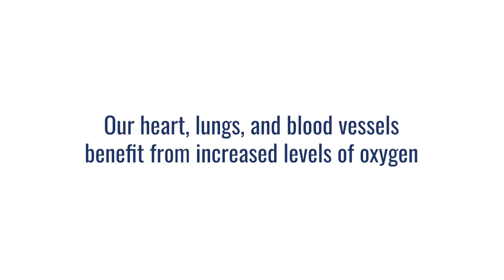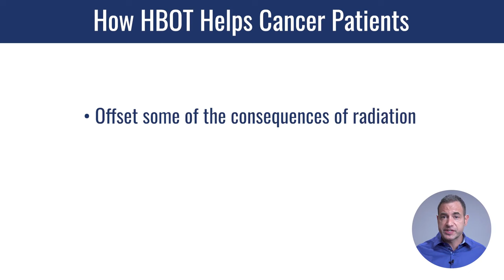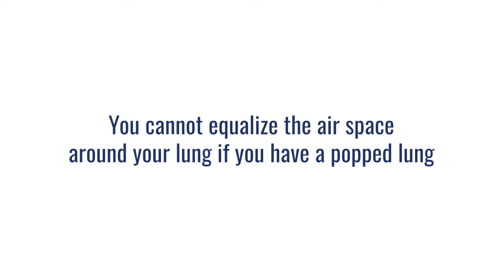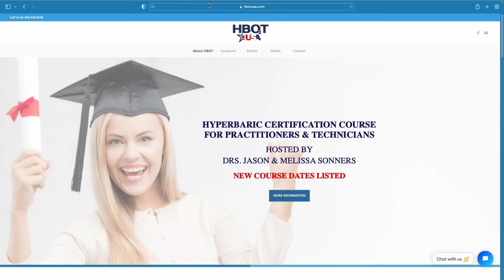5 Reasons NOT To Do Hyperbaric Oxygen Therapy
Watch this video to discover when you should NOT do HBOT.

Hyperbaric oxygen therapy is inherently safe for most people.

With a little training on how to equalize the pressure in their ears, most people can go right into a chamber, no problem.

But there are relative and absolute contraindications to hyperbaric oxygen therapy, and there are a handful of people that really shouldn't go in or need to be cleared by a doctor before deciding to go into a hyperbaric chamber.

In this video we’ll discuss 5 RELATIVE contraindications for HBOT.

By relative, we mean that it depends on the severity of the issue. People with these conditions may actually benefit from HBOT, but it depends on the severity, and the patient should see their related specialist to be cleared before getting into a chamber.

At the end we’ll also discuss the 2 absolute contraindications of HBOT. These people cannot go into a chamber 100% of the time.